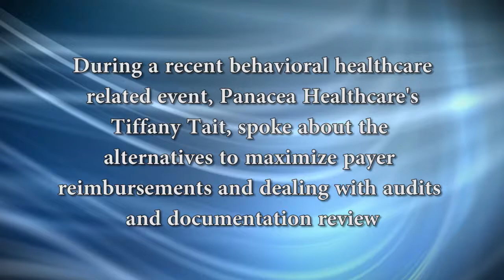The Death of Revenue Cycle Management - Volume 1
The Death of Revenue Cycle Management: Alternatives to maximize payer reimbursements & improving documentation review
During a recent behavioral healthcare related event, Panacea Healthcare’s Tiffany Tait spoke about the alternatives to maximize payer reimbursements and dealing with audits and documentation review.